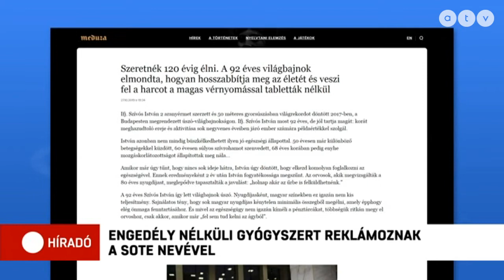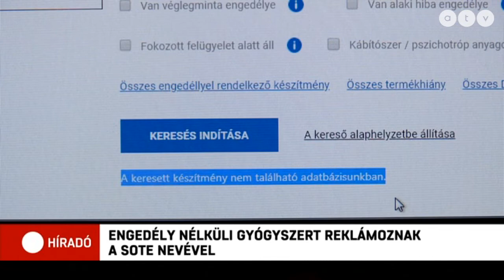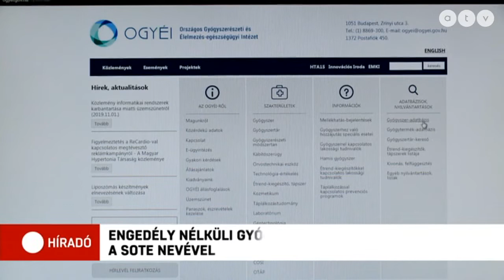Engedély nélküli gyógyszert reklámoznak a SOTE nevével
A Semmelweis Egyetem nevével visszaélve reklámoznak egy ismeretlen gyógyszert. A készítményt úgy hirdetik az interneten, hogy az garantálja a szív- és érrendszeri betegségek „teljes mértékű gyógyulását”.